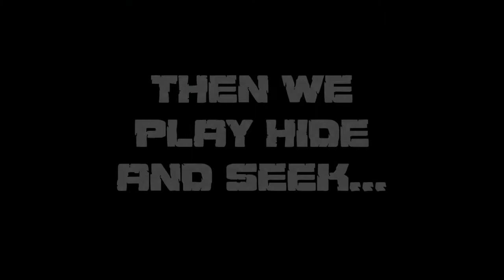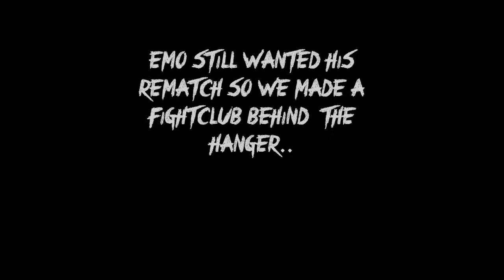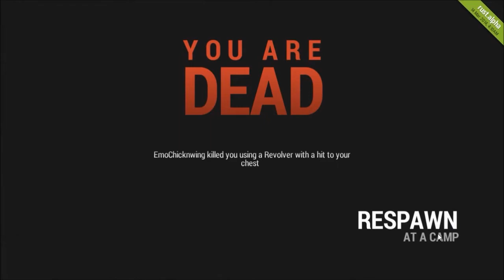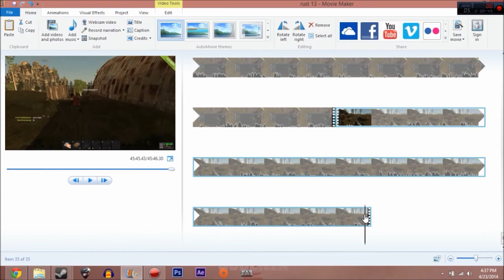RUST( PART 13)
Hope you guys enjoy this l rust episode with my friends !
Show some support, Tell me what you think!

Description:
The only aim in Rust is to survive. To do this you will need to overcome struggles such as hunger, thirst and cold. Build a fire. Build a shelter. Kill animals for meat. Protect yourself from other players. Create alliances with other players and together form a town. Whatever it takes to survive.!I